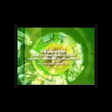جامعة الملك عبد العزيز- حفل الخريجين لعام 1429هـ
حفل الخريجين لعام 1429هـ (3)